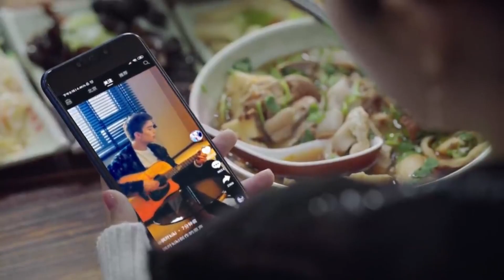👌酒吧駐唱小哥爆火成網紅，表面上是北漂，實際上是手握北京房產和飯店的富二代👌